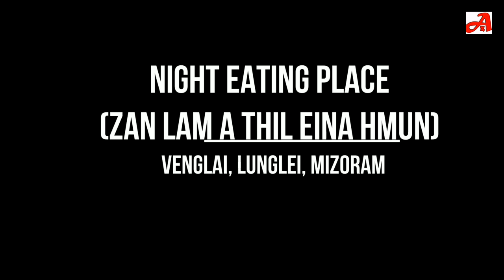Night life in Lunglei town (Mizoram)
Night eating place at Venglai, Lunglei, Mizoram. (Lunglei khawpui a zan lam a thil eina hmun video a ni e)